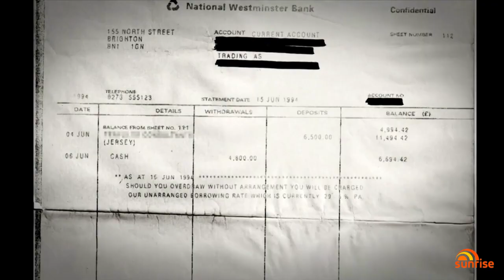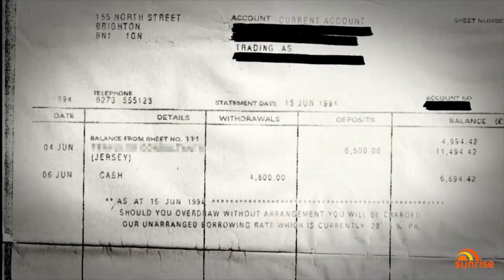Was Princess Diana deceived into giving bombshell interview with Martin Bashir? | Sunrise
Nearly 23 million people tuned in to watch Princess Diana's interview with Martin Bashir in 1995. But more than 25 years later there are still unanswered questions about why she decided to open up, with
an investigation into the report due this week before being delayed.